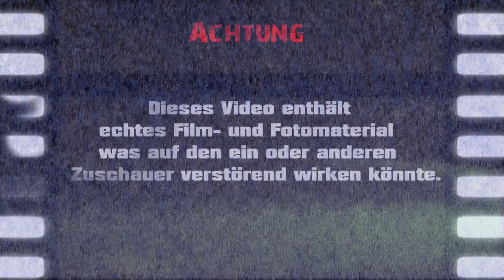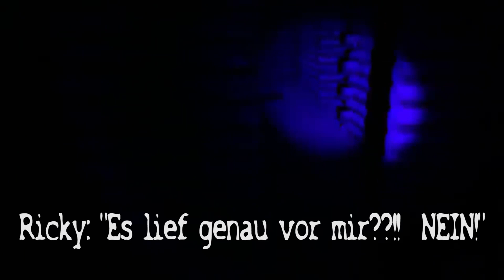3 GEISTERVIDEOS die du NICHT NACHTS gucken solltest! | XanderStorys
Hey!

Es ist wieder soweit! Heute zeige ich euch 3 weitere unheimliche Geistervideos.
Ich bedanke mich ganz herzlich fürs Einschalten und wünsche euch viel Spaß beim Zuschauen und Gruseln!

Mit einer kleinen Spende hilfst du mir, diesen Kanal zu betreiben, stetig neue Videos zu erstellen und unterstützt mich, euch mit regelmäßigen unheimlichen Inhalten zu versorgen! :D
Ich freue mich daher sehr über jede Aufmerksamkeit. :)

Inspiration: NukesTop5